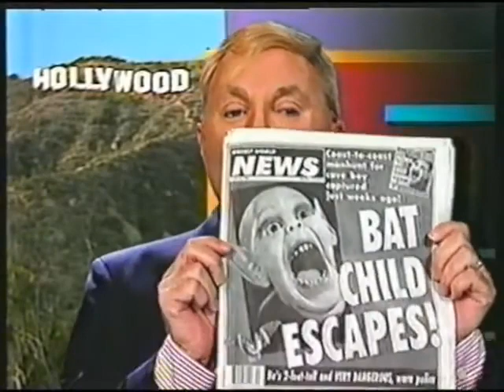Bert Newton Hosting 'Good Morning Australia' PISSED OFF John Michael on Madonna's vulgar act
Bert Newton Hosting 'Good Morning Australia'
ANGRY John Michael Howson complains Madonna is seen to be placing an upside down crucifix between her legs as featured in her 'new' music video. Molly Meldrum is defending Madonna. Circa 1992